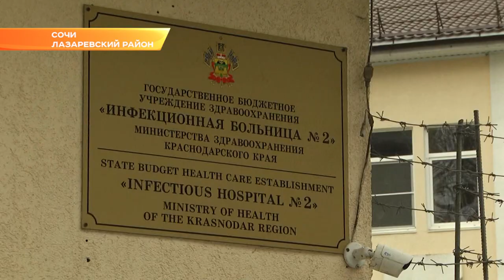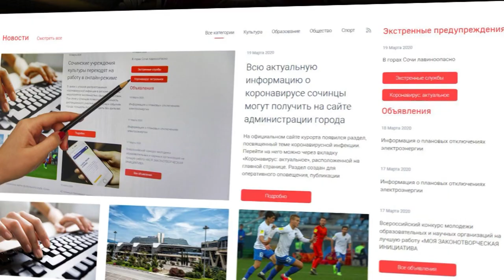В Сочи из-за угрозы коронавируса подготовлены места для изоляции на 400 человек. Новости Эфкате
В городе предприняты все необходимые меры предосторожности по недопущению распространения инфекции.

По сообщению Роспотребнадзора в Краснодарском крае выявлены два новых случая с подтверждённым диагнозом. Один из пациентов помещён в специализированный бокс инфекционной больницы курорта, другой после проведения исследования в Сочи находится в Москве.